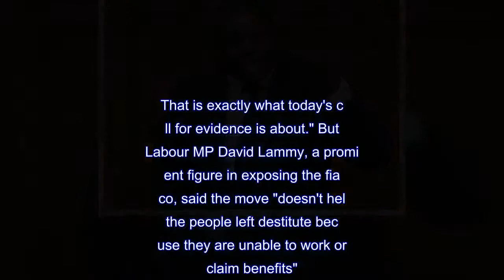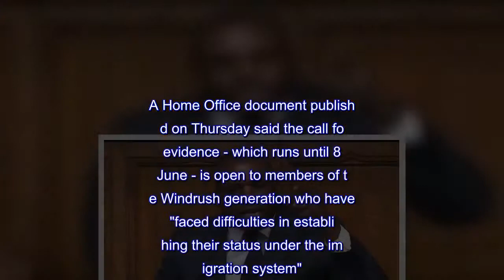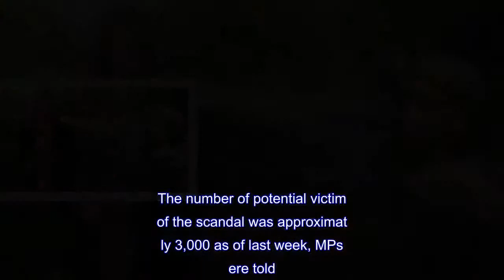Victims urged to give evidence for compensation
Victims of the Windrush scandal have been invited to provide details of their ordeals as the Government draws up a compensation scheme.The Home Office has launched a month-long "call for evidence" as it seeks to compensate Commonwealth citizens who suffered financial losses because of difficulties proving their immigration status.Home Secretary Sajid Javid said people of the Windrush generation had "unfairly had the lives they have built in the UK turned upside down".He added: "To put things right we need to understand more about what happened and to understand the personal stories.That is exactly what today's call for evidence is about." But Labour MP David Lammy, a prominent figure in exposing the fiasco, said the move "doesn't help the people left destitute because they are unable to work or claim benefits".He also questioned when the compensation scheme will be in place.Ministers have faced a furious backlash over the treatment of the Windrush generation - named after a ship that brought migrants to Britain from the Caribbean.People who have been living legally in the UK for decades have lost their jobs, been denied access to NHS treatment, benefits and pensions, had their driving licences withdrawn and warned they face deportation.A Home Office document published on Thursday said the call for evidence - which runs until 8 June - is open to members of the Windrush generation who have "faced difficulties in establishing their status under the immigration system".Any other interested organisations and individuals can also submit contributions.People caught up in the saga are invited to answer questions about how they were affected, when they first knew there was a problem and what losses they experienced.Mr Javid also announced that Martin Forde QC, himself the son of Windrush parents, will provide independent advice on the design of the compensation scheme.An official estimate for the number of people who could be eligible for the scheme has not been released.The number of potential victims of the scandal was approximately 3,000 as of last week, MPs were told.Plans for the scheme were first unveiled by former home secretary Amber Rudd, who resigned after admitting "inadvertently misleading" Parliament over targets for removing illegal immigrants.